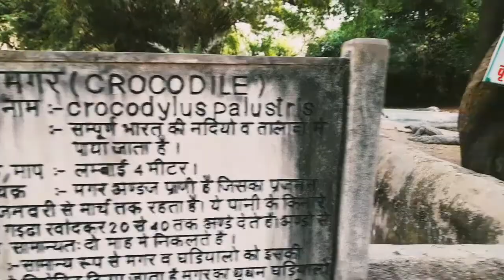Visiting Gwalior Zoo for the first time 😃🙂🙃 | Vlog-10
This zoo, also known as Gandhi Zoo, was established in 1922 by Madhav Rao Scindia of the royal family.